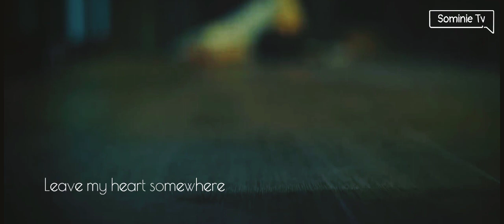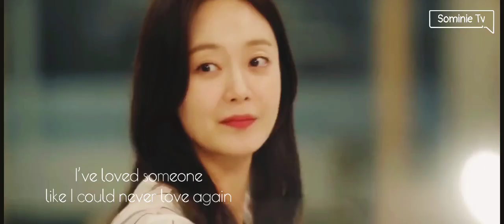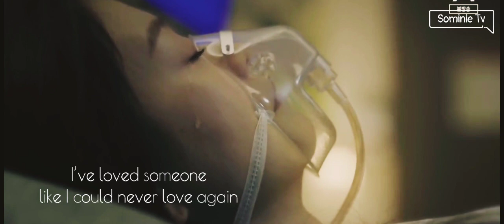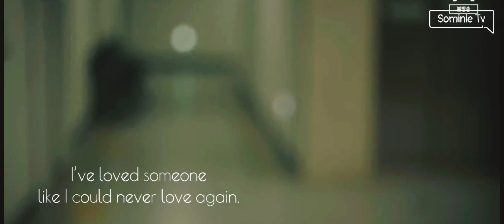[FMV/Lyrics] Heaven Made- Elsie Bay (Yoon Mi-Ra X Shin Myung-Seop)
"What is it like to love the wrong person?"

Fan-Made MV featuring Yoon Mi-Ra and Shin Myung-Seop's Tragic Love.

Music in the video:
Heaven Made by Elsie Bay (Show Window OST)